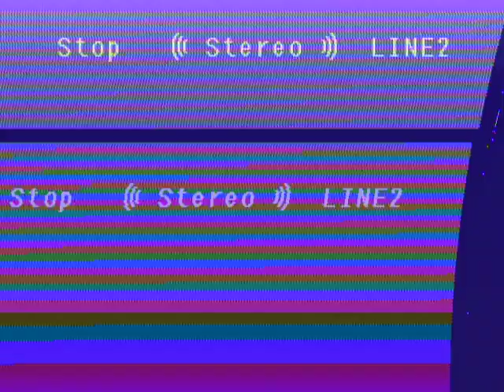Valery Skorov, 50th b-day, part 1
Valery Skorov, 50th b-day,  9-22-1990, part 1